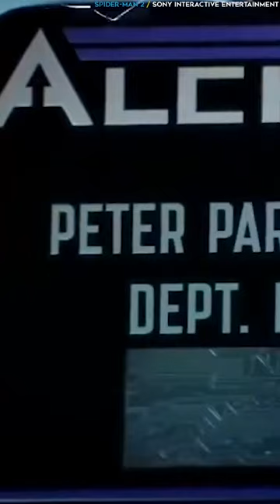Spider-Man 2099 Origin Story EXPLAINED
Born as Miguel O'Hara in Nueva York, this incarnation of Spider-Man grapples with a high-tech, corporate dystopia that's far removed from our familiar New York City. Spider-Man 2099 is a result of genetic experiments gone wrong and of course, high-tech suits! we're diving into the fascinating backstory of this futuristic hero. Discover how Spider-Man 2099 carries the legacy of the Spider, spinning webs through the skyscrapers of tomorrow.